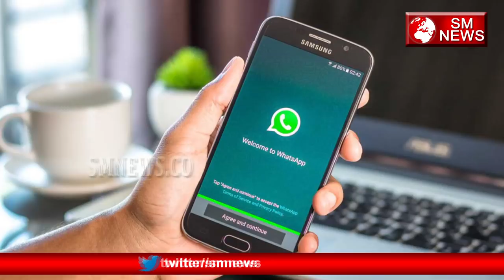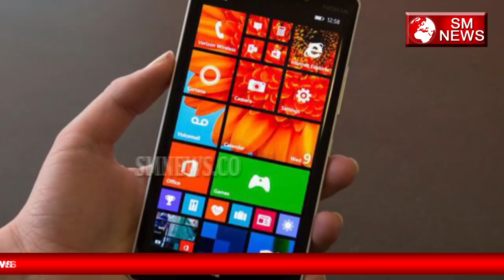31 तारिक़ से हो सकता है आप का whatsapp बंद - 31 tarikh se apke phone me nhi chalega whatsapp